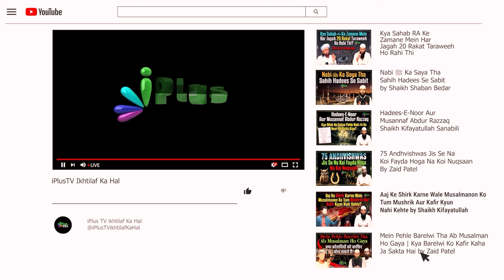Bidati Aise Apni Khaas Bidat Ko Sabit Karne Mein Aam Dalil Laate Hain | Shaikh Shaban Bedar iPlus TV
Bidati Aise Apni Khaas Bidat Ko Sabit Karne Mein Aam Dalil Laate Hain by Shaikh Shaban Bedar iPlus TV ikhtilaf Ka Hal

UPI : donateilm@icici